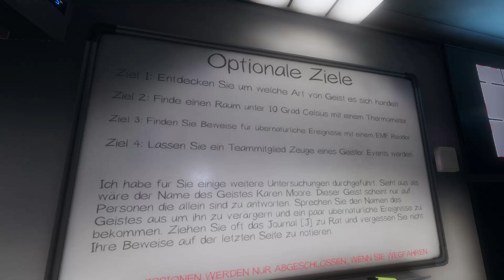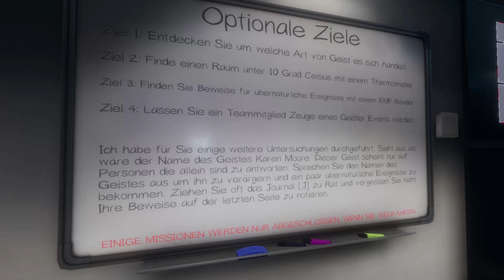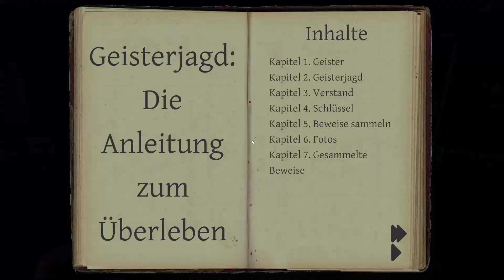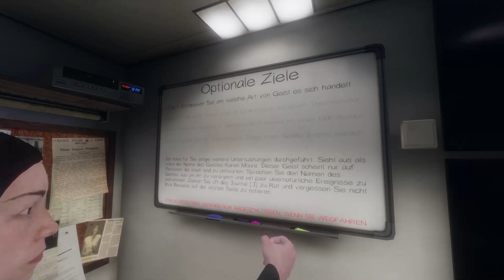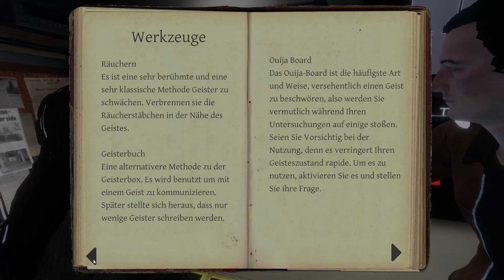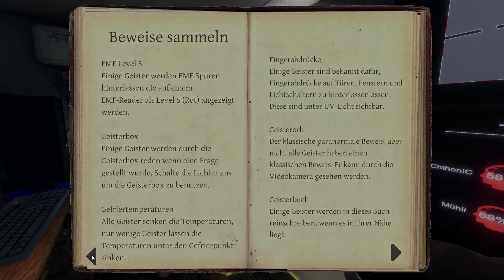Der Geist wirft uns raus! | Phasmophobia - Affengaming auf Geisterjagd #4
Auch unsere 4.Folge verläuft gewohnt unheimlich.